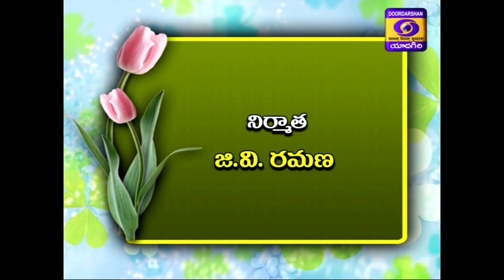ITTrends # ITRangamloUpadhiAvakashalu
innovations and developments in Information Technology and opportunities for employment.
d/t : 16/11/2019
Expert : Gopinath, CEO BRN Infotech Pvt Ltd.